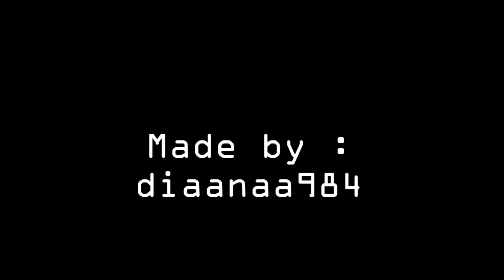Metin2 dance 1/5 !!!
Enjoy it !! :3 :D